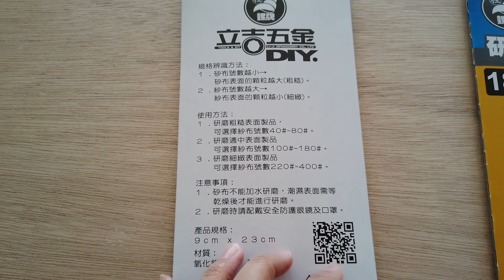【DIY】机を紙やすりでひたすら磨いてみました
机のささくれが危なかったので、ひたすら紙やすりで磨いてみました。

機材：OSMO pocket